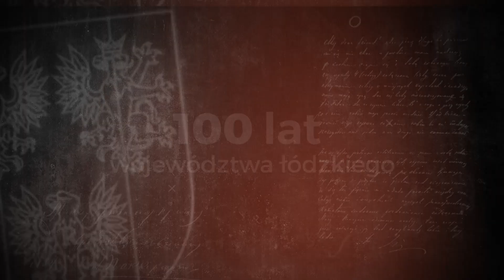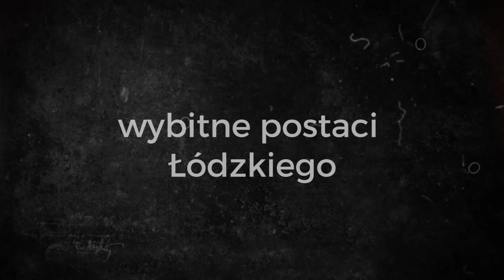Historia Województwa Łódzkiego na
Łódzkie świętuje sto lat!
Przypomnijmy sobie najważniejsze wydarzenia i wyjątkowe postaci związane z naszym regionem!
więcej:
Dołączcie do świętowania obchodów jubileuszowych!